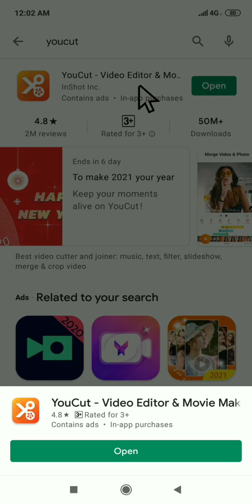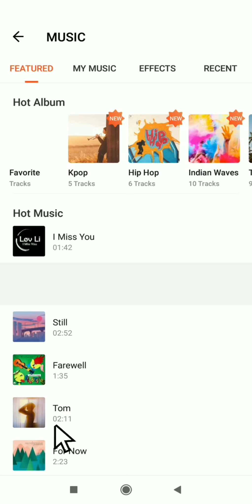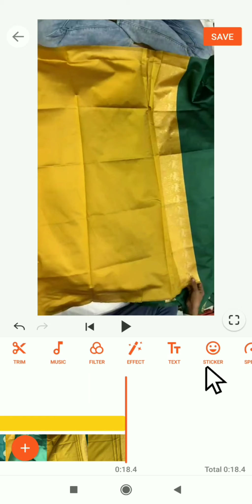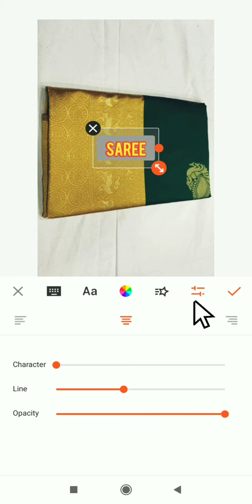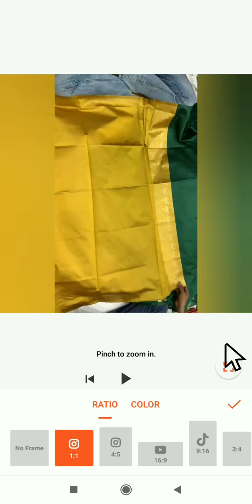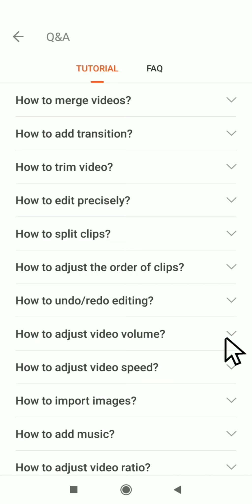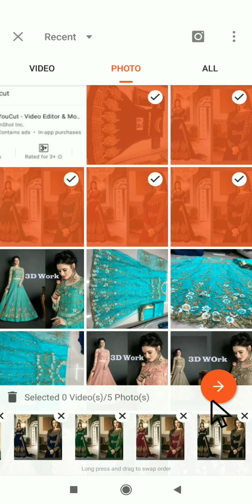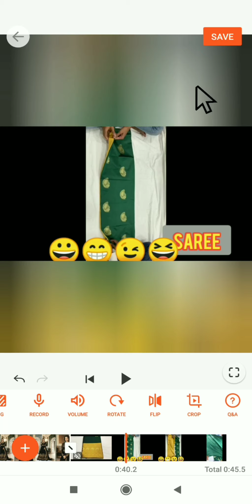How to use YouCut video editor | YouCut video Editing in tamil | How to do youtube video editing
Watch in full screen to see the complete video.